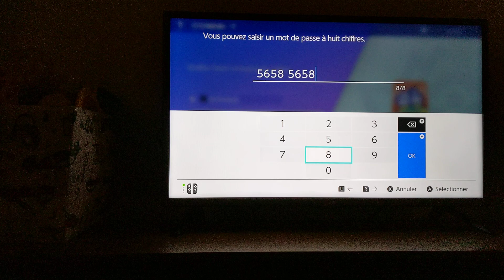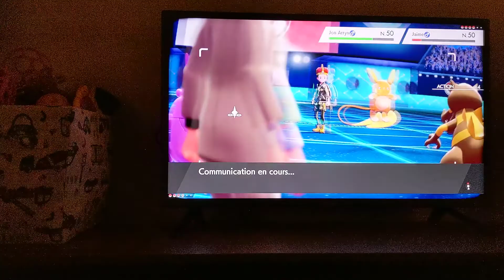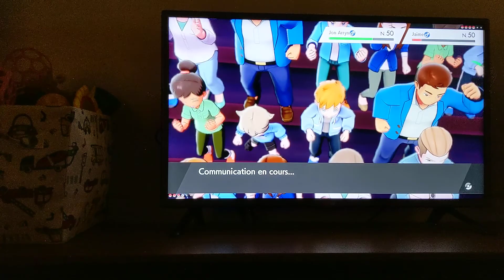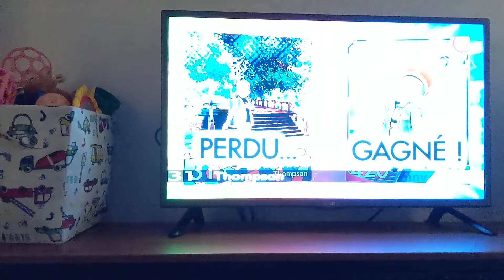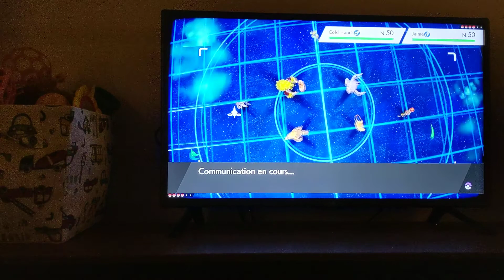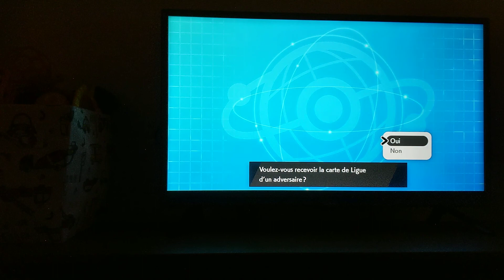Match de la Demi-finale de la ligue des maîtres Les Martinsons vs Team Myell